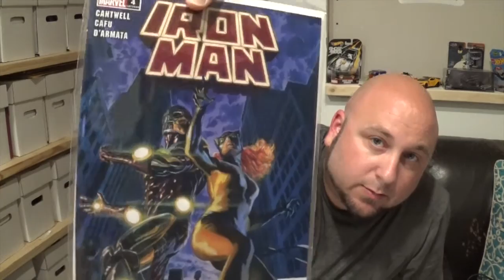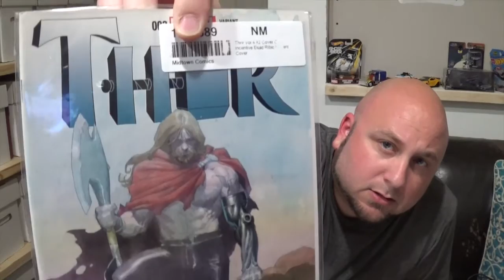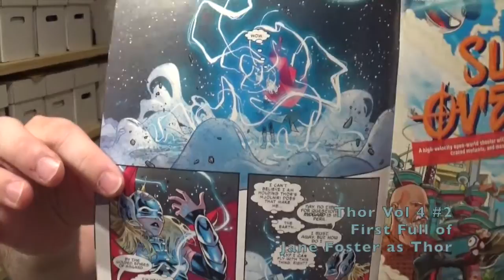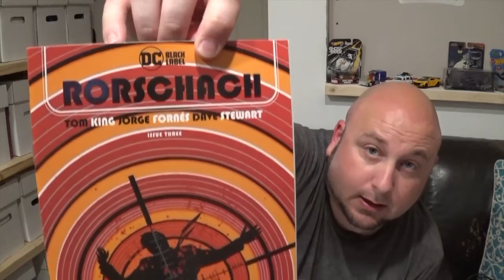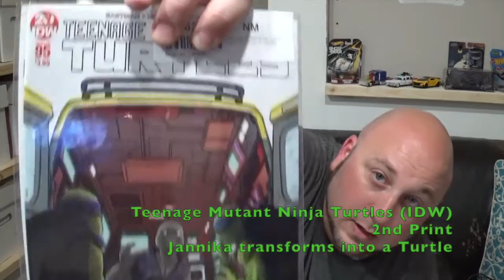Midtown Comics Haul!!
Picked up some books from Midtown Comics. This is my first purchase from Midtown; overall I had a good experience. Come check these 5 books out with me.